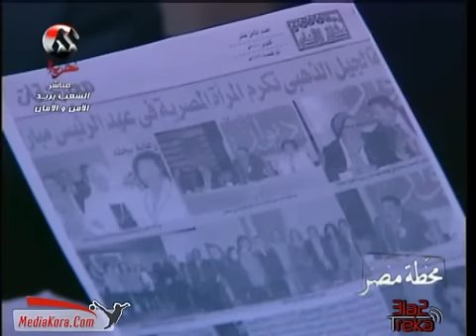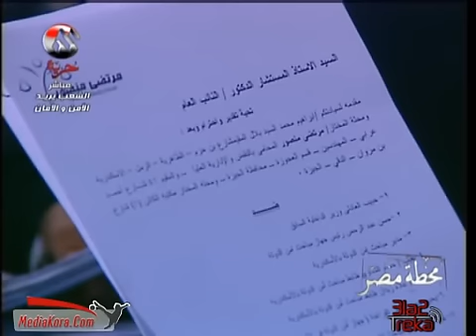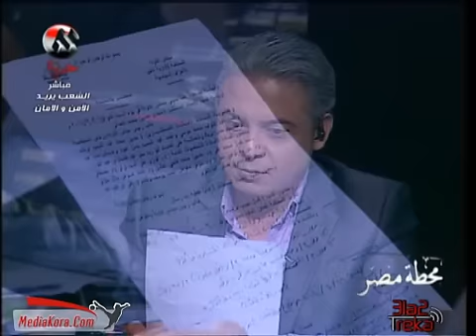احمد مرتضى منصور : ابويه اتخطف - 27-4-2011